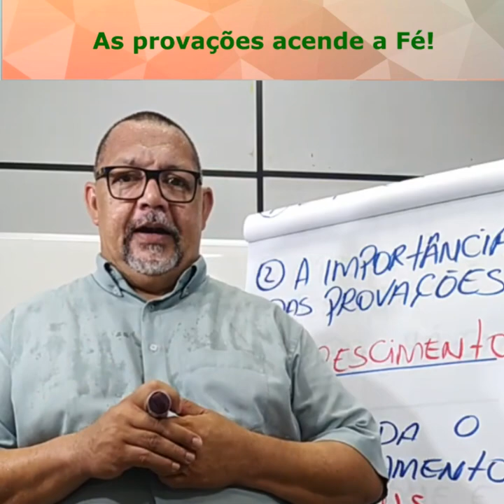AS PROVAÇÕES ACENDE A FÉ !| PROF. GUIMA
AS PROVAÇÕES ACENDE A FÉ !
A fé não pode ser isolada para ser protegida, ela tem ser exercida para ser aprovada. Saiba mais sobre este tema...

Se este assunto fez sentido para você, curte e compartilhe e nos veremos nos próximos episódios.

E para receber as notificações sobre quando cada vídeo vai sair no canal e áudios exclusivos explicando cada conteúdo, acesse esse link: " e se cadastre no nosso canal do telegram.